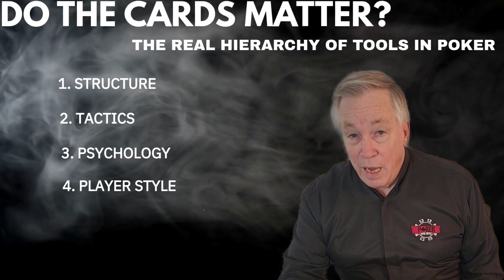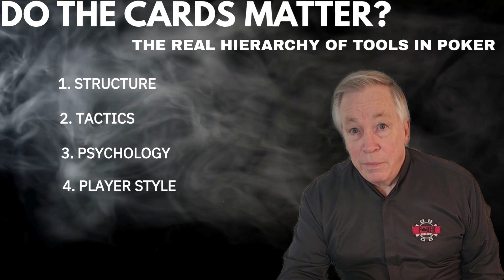Do the Cards Really Matter in Poker? The Truth Behind the Game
Do the cards really matter in poker—or is it all about reading people? In this deep-dive video, we settle one of the most misunderstood ideas in poker strategy: the belief that "the cards don’t matter."

Whether you’re a beginner or a seasoned player, understanding the role of cards, odds, and structure is essential. This video explores the math vs. psychology debate, the dangers of relying on "feel," and how Game Theory Optimal (GTO) and solvers like PioSolver prove—scientifically—that cards absolutely matter.

We’ll break down:

The Beau Rivage story and the player who said “cards don’t matter”

The real meaning behind the phrase — and why it’s flawed

Insights from Zachary Elwood, the world’s leading poker tells expert

The classical vs. romantic mindset in poker

The hierarchy of poker tools — from math and position to psychology and image

Why ignoring pot odds, equity, and hand ranges is a losing strategy

How solvers, GTO, and AI like Libratus prove cards are the foundation of modern poker

💬 “If the cards don’t matter, why aren’t you winning every hand?”

📚 For the full article that inspired this video, visit:
👉 Pokerrailbird.com — Read: Do the Cards Matter in Poker?

00:00 Introduction: The Cards Don't Matter - it's How You Plan Them. Is It True?
01:49 The Illusion Behind "The Cards Don't Matter".
03:05 Laying Out The Evidence: Why The Cards Do Matter.
06:15 Classical VS Romantic Thinking
07:52 Zachary Elwood Comments.
08:55 The Real Hierarchy Of Tools In Poker
10:37 The Cards Do Matter: Wrap Up & Conclusion